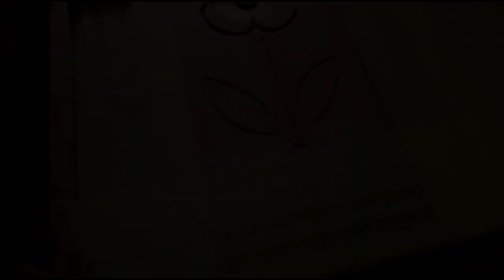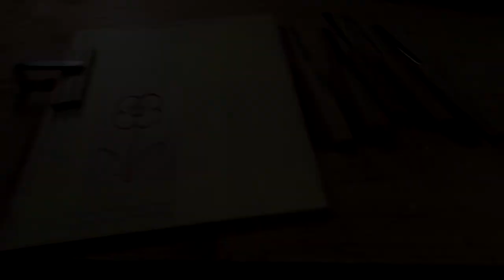Різьба по дереву, з контурної в плоскорельєфну, відеоурок для початківців.